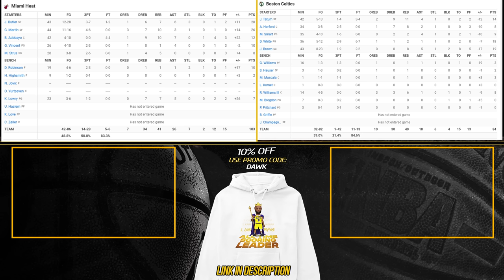Boston Celtics vs Miami Heat Game 7 Full Highlights | 2023 ECF | FreeDawkins